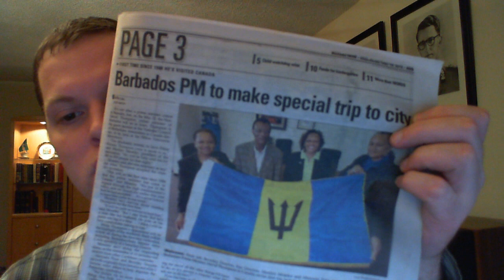Gay Canadian's thoughts on Barbadian officials' visit to his town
Officials from Barbados are coming to my Burnaby and I hope that our civic officials will raise the issue of gay rights in Barbados where people convicted of "buggery"  face a maximum sentence of life in prison.